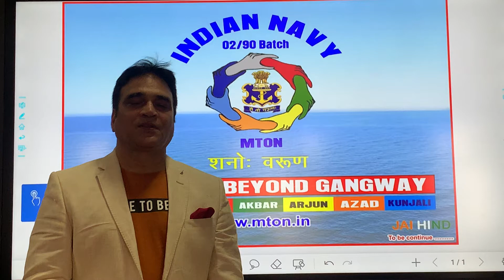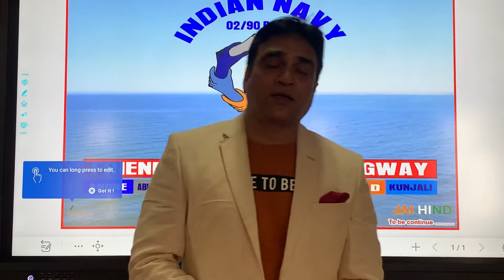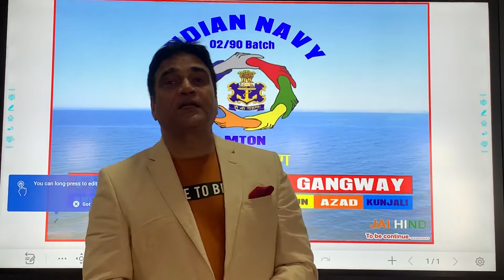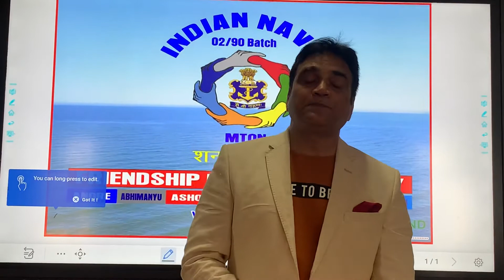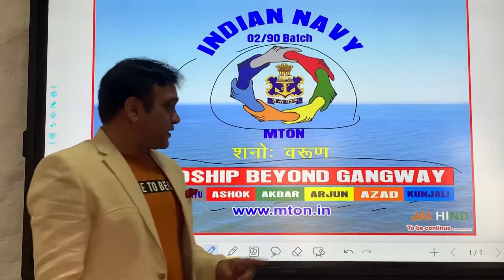05th July 2020 | 30 years of Joining the Indian Navy | 02/90 Batch